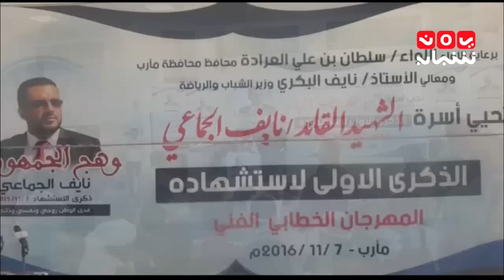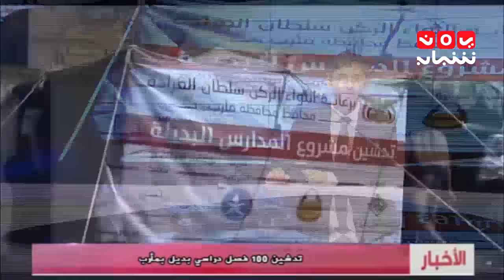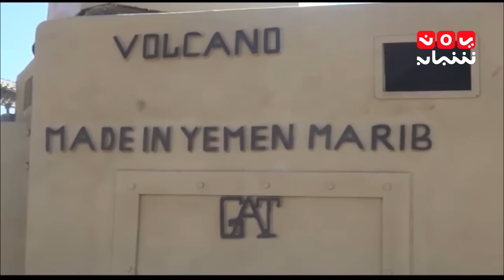اخبار المنتصف 08-11-2016 تقديم اسامه سلطان